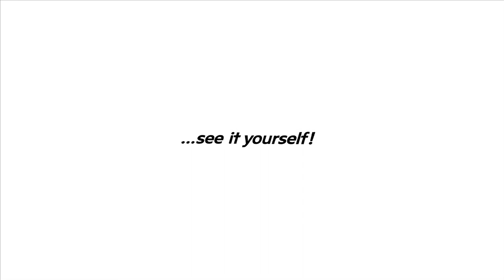LIGHT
~KODA~ .9.